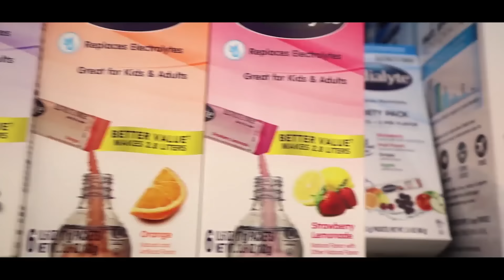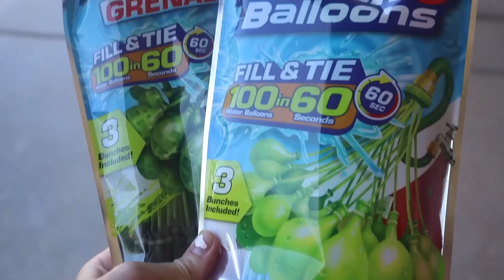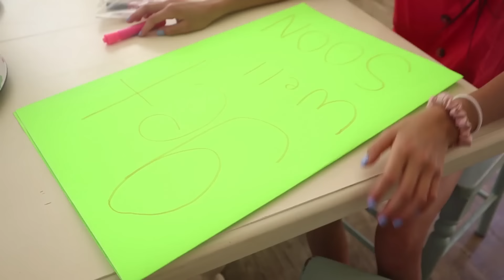OH NO!! PRESLEE is SiCK! | Large Family Vlog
We woke up at 5 am. and PresLee was throwing up! What?! We have been quarantined for two months!! We didn't know if it was salmonella, food poisoning or a stomach bug!? BUT HOW?? We vlogged our crazy day with a Large family during Quarantine!

MOM- Tiffany
DAD- Benji

OUR KIDS:
Category
Entertainment